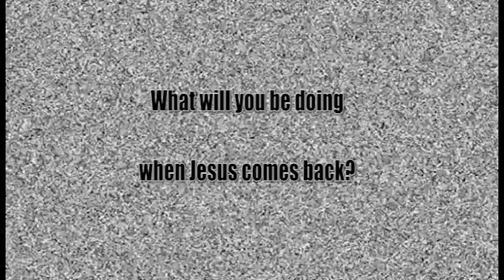Church Closet Prepper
Robert the prepper has some ideas about the end times!